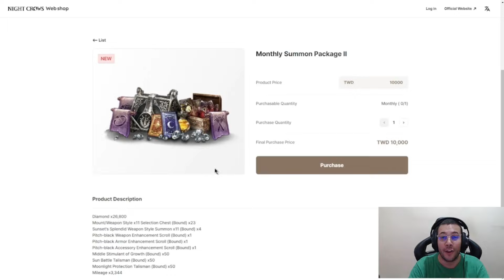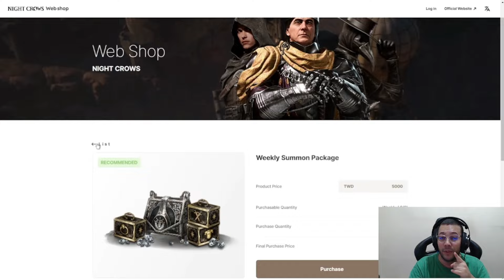COMO A WEMADE ESTÁ CONTABILIZANDO O RANK DA NOVA MASMORRA? | CORTES NIGHT CROWS